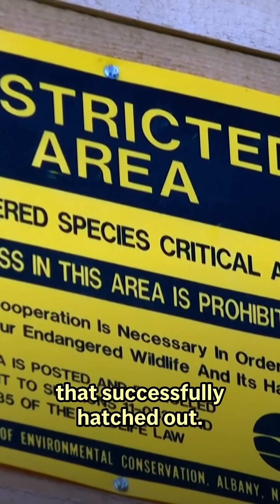Urban peregrine falcons could help reverse population declines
Although peregrine falcons in coastal parts of the U.S. have been hit hard due to bird flu, researchers say others that set up nests in some of the country’s biggest cities appear to be thriving, showing the world’s fastest bird has acclimated to living among people.